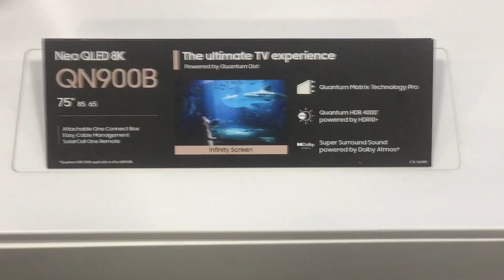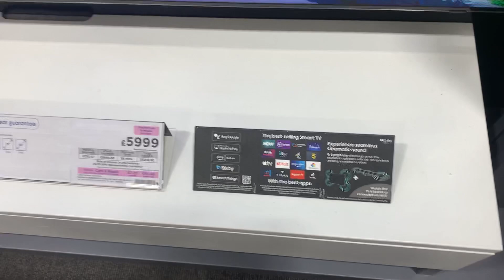{UK REVIEW} SAMSUNG QN900B QLED - THE ULTIMATE 75 INCH 8K TV EXPERIENCE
Hello and welcome to FIXtastic Solutions

In todays video, we will look at the new and exciting Samsung QN900B 75 inch TV. The Predecessor to the QN900A TV.

Is this TV worth upgrading if you already own a QN800B TV and thinking of buying the QN900B. Please watch this video and find out.

You can buy this television from Currys (UK)